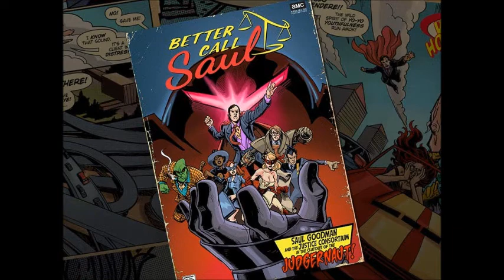Better Call Saul Season 3 Episode 10 Finale Review "Lantern"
In this edition of the Boob Tube Buddies podcast, Foxman and Jables breakdown episode 10 of season 3, THE FINALE, of AMC’s original series, Better Call Saul, entitled “Lantern”.

We find out what Jables' punishment for losing Two Truths One Big Little Lie is literally 8 seconds into the podcast. SPOILER: It only lasts for a few minutes but leads to some serious hijinx. Find out what the guys thought of this season finale. Enjoy!

Bob Odenkirk (Saul Goodman/ Jimmy McGill / Gene Something), Jonathan Banks (Mike Ehrmantraut), Michael Mando (Nacho Varga), Rhea Seehorn (Kim Wexler), Michael McKean (Chuck Mcgill), and Patrick Fabian (Howard Hamlin) round out the amazing cast for Vince Gilligan’s vision.

BCS Season 1 DVD - amzn.to/2nxVI7w
BCS Season 2 DVD - amzn.to/2pmbH5m
BCS Coffee Mug - amzn.to/2oZ3kgz
BCS Keychain - amzn.to/2pm43rB
BCS iPhone 6 Case - amzn.to/2plWl0q
Jimmy McGill Funko Doll - amzn.to/2plVQ6S
Saul Goodman Funko Doll - amzn.to/2nUXmf1
Better Call Saul/Breaking Bad Stickers - amzn.to/2pmdMhq